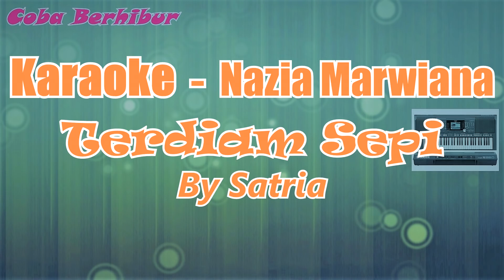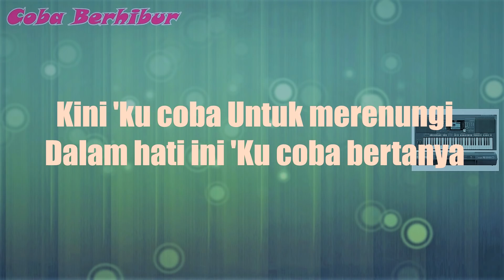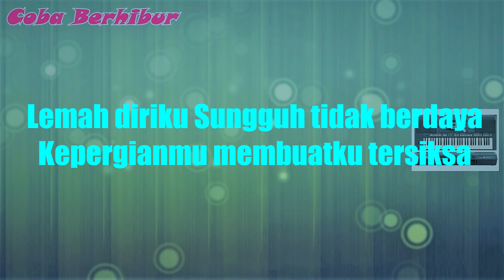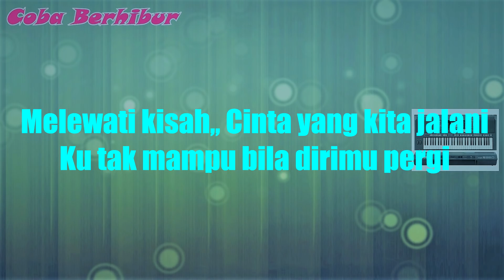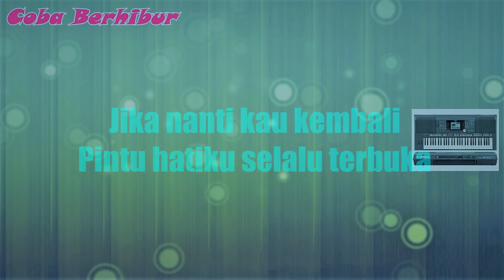Nazia Marwiana - Terdiam Sepi (Karaoke Lirik) Hd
*This version is not the original version, and is not performed by
Nazia Marwiana - Terdiam Sepi